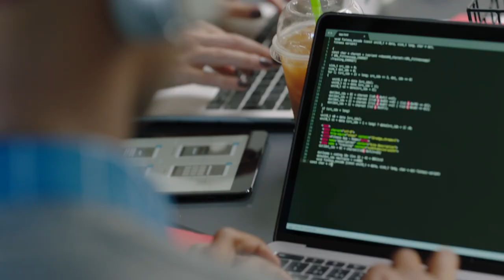Node.js Application Development Training Course from The Linux Foundation and OpenJS Foundation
Improve your versatility in creating various types of Node.js applications. Covering a broad set of use cases and using Node.js core APIs with selected ecosystem libraries, this course fully prepares you for the Node.js Application Developer Certification.